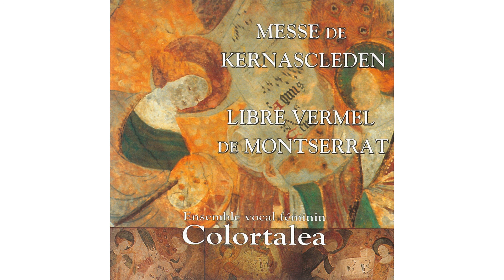Colortalea - Roue à carillons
Messe de Kernascleden - Libre Vermel de Montserrat